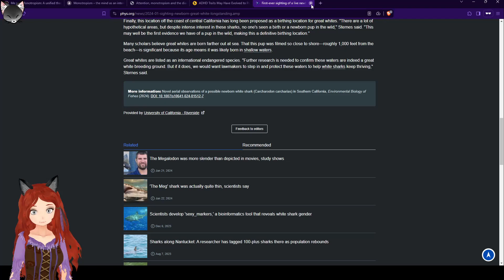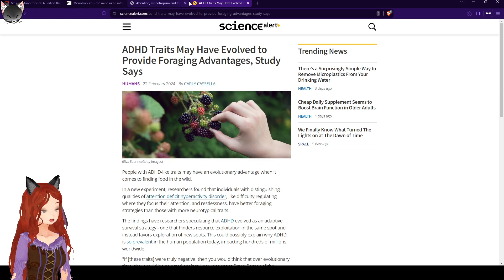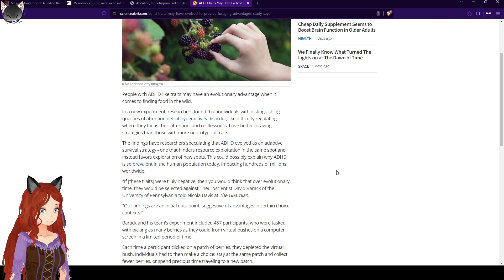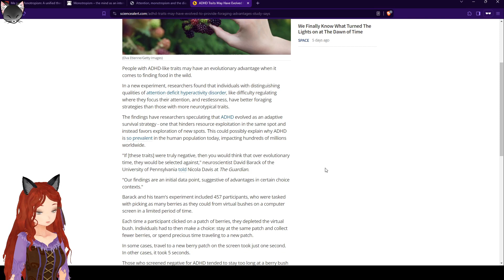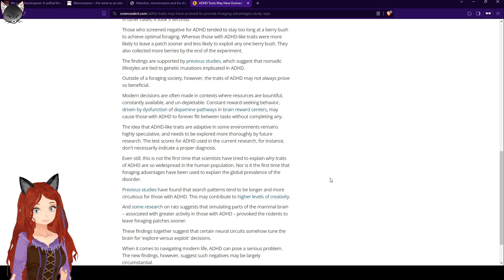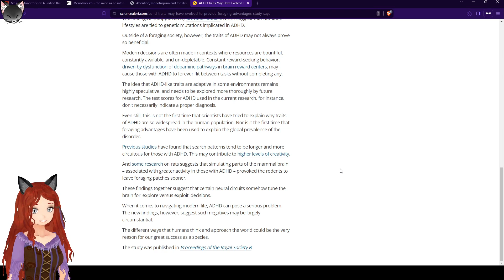Science: Check this out - New ADHD study on evolutionary practicality!